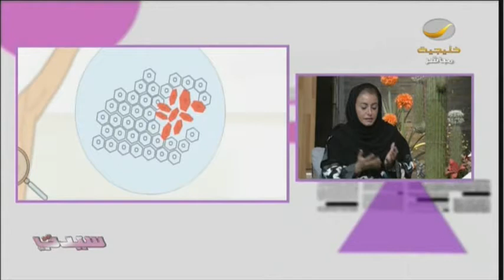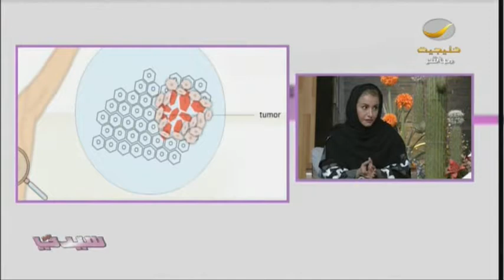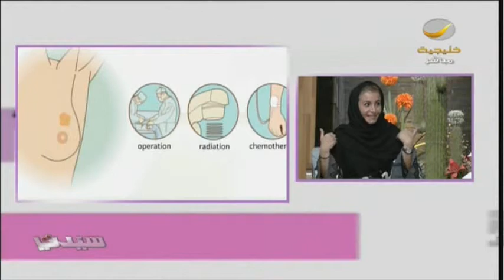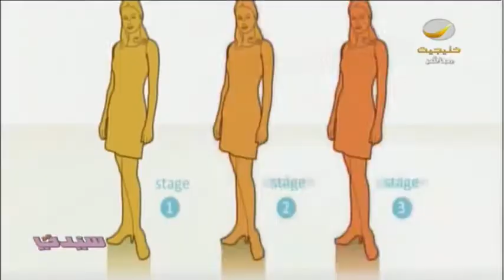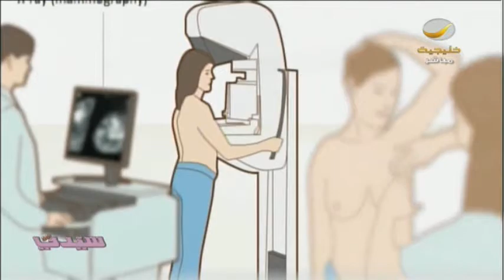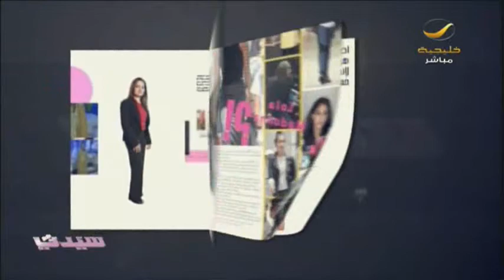المحاضرة آمال الشيباني تتحدث لبرنامج سيدتي عن مفهوم التوعية الطبية وأهميتها في الوقاية